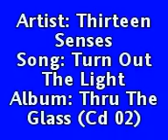Turn Out The Light - Thirteen Senses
B-side Of Sinlge " Thru The Glass"